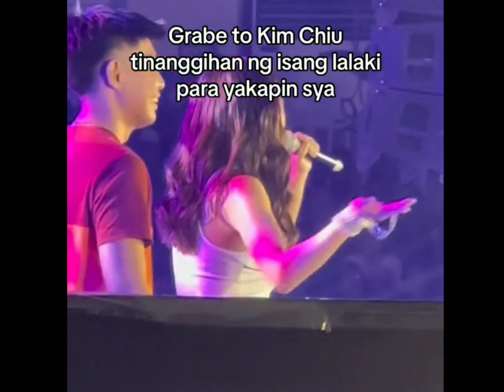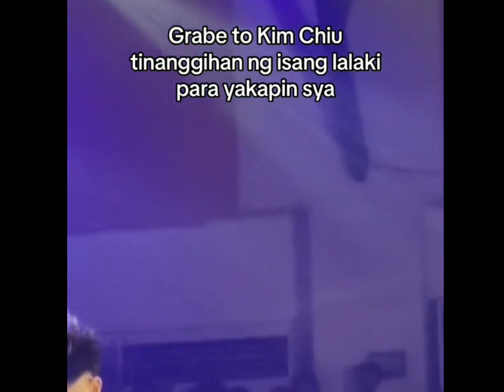Grave to Kim Chiu tinanggihan ng Isang lalaki para yakapin sya.